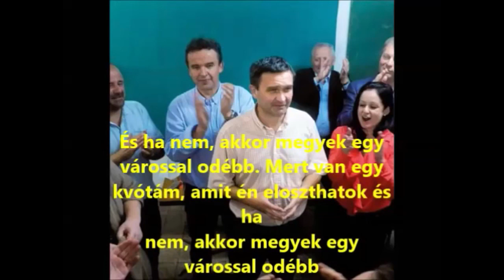2018. 05. 20. Előkerült egy hangfelvétel ahol a fideszes vezetők már...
...a pályázatok kiírása előtt eldöntötték, kik fognak nyerni az EU-s pályázatokon!

A korábbi uniós ciklusban 2000 milliárd, a jelenleg futóban 12,000 milliárd forint kárt okozhat Magyarországnak az államilag szervezett és támogatott korrupció.